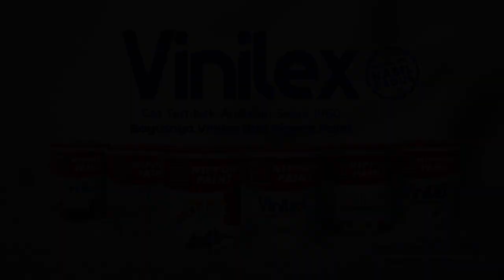[Top3News] Komnas HAM Periksa Sambo | Update Pembunuhan Subang | Gibran Tarik Masker Paspampres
JAKARTA, KOMPAS.TV  Berikut ini tiga berita terpopuler yang terjadi pada Jumat, 12 Agustus 2022:

1. Komnas HAM periksa Irjen Sambo dan Bharada E di Mako Brimob. Keduanya diperiksa sebagai tersangka atas kasus dugaan pembunuhan berencana Brigadir Yoshua.

2. Ayah sekaligus suami korban pembunuhan di Subang, Yosef meminta keadilan kepada Presiden Jokowi terkait pembunuhan ibu dan anak. Yosef meminta Presiden Jokowi mendesak polisi mengungkap pelaku pembunuhan.

Baca Juga Sambil Menangis! Yosef Minta Keadilan pada Presiden Jokowi Soal Kasus Pembunuhan Subang di

3. Walikota Solo Gibran Rakabuming marah pada paspampres. Gibran tarik masker paspampres hingga talinya putus. Paspampres ini diduga lakukan penganiayaan pada warga Solo.